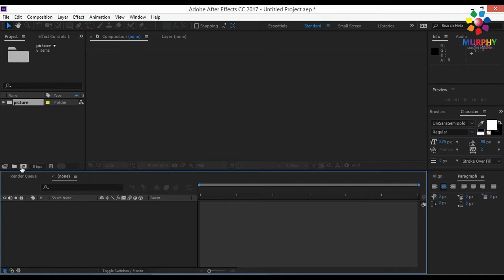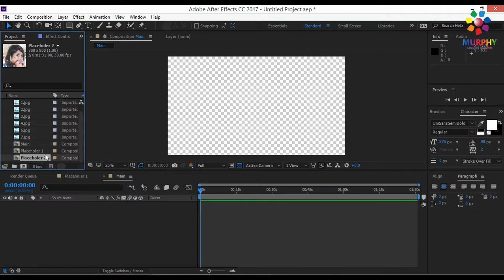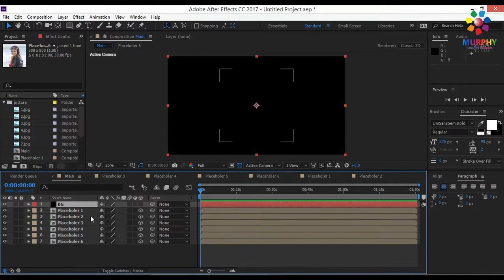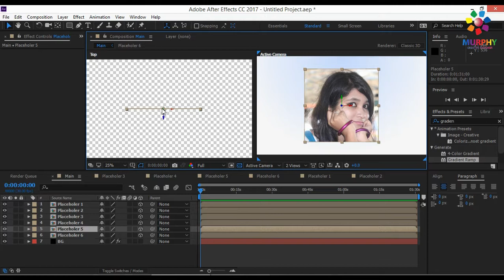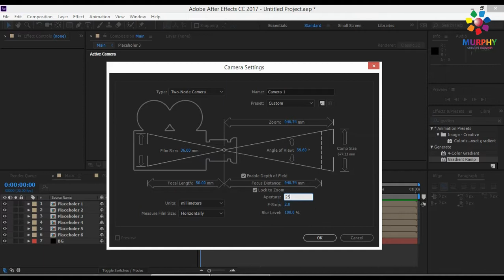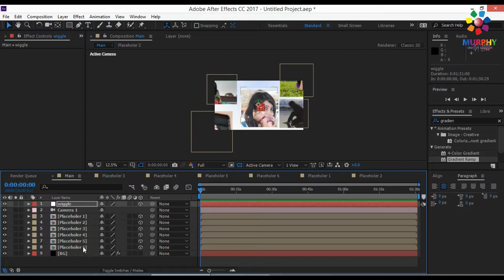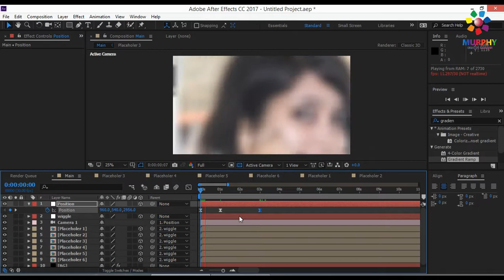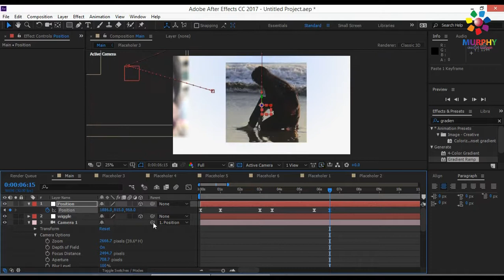3d Animated Slideshow | After effect tutorial | Murphysky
Hey everyone welcomes back to after effects tutorial, today we
are going to create 3D animated Slideshow  effect in after effects.

★ check my other Awesome After Effects tutorials -